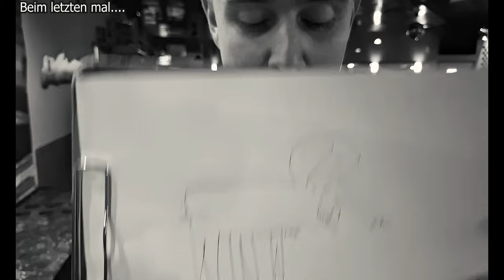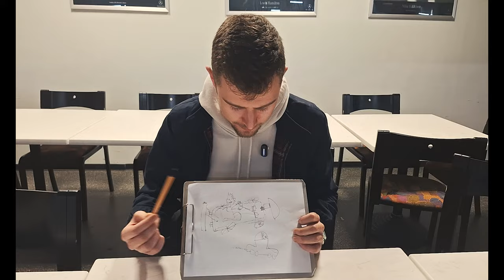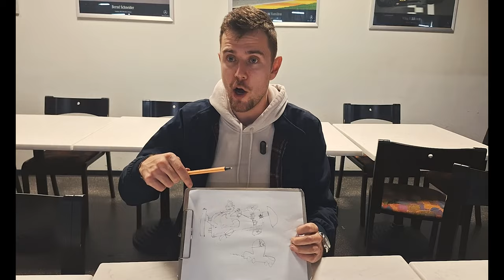Ossi will unsere Karts tunen 😳| Schwob VS Ossi | Kart-O-Mania Stuttgart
Mal wieder ein lustiges Video für euch. Heute versucht uns der Ossi zu überzeugen, dass wir unsere Karts tunen sollten. Lasst uns gerne in den Kommentaren wissen, wie euch das Format gefällt und ob Ihr gerne mehr davon sehen wollt.